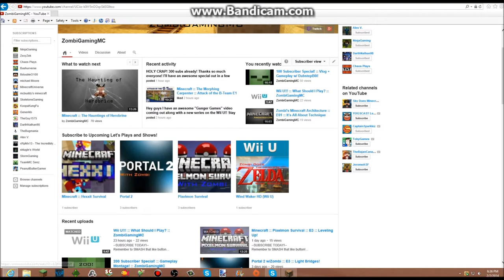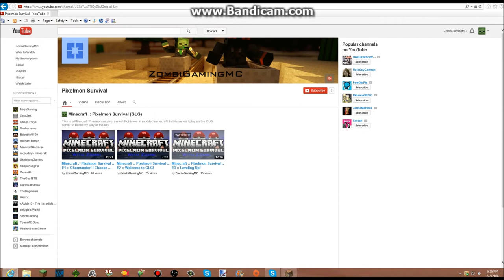Zombi's Weekly Update :: 300 Subscribers!!!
Hey Flesh Eaters we made it to 300 subs in a matter of days! Thanks so much it means so much to have my channel be growing this fast! Other than that awesomeness, I also go over some SWEET updates to my channel!